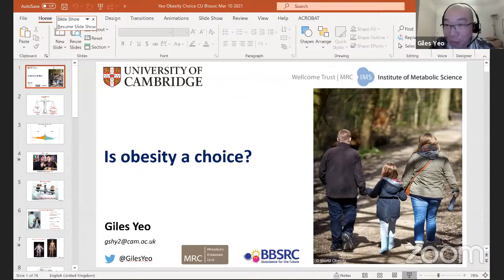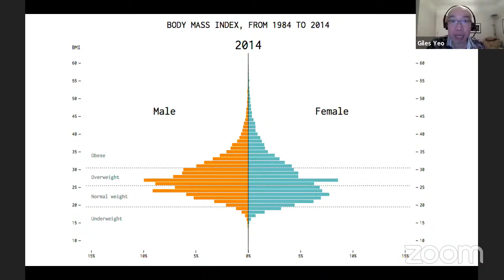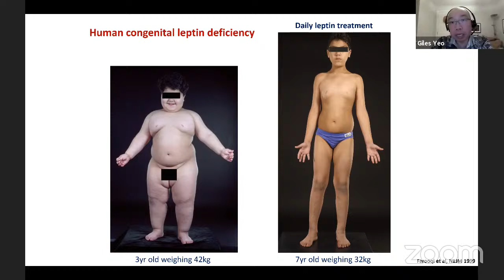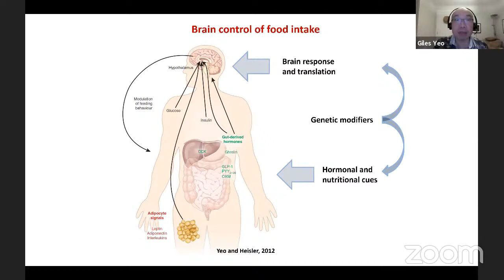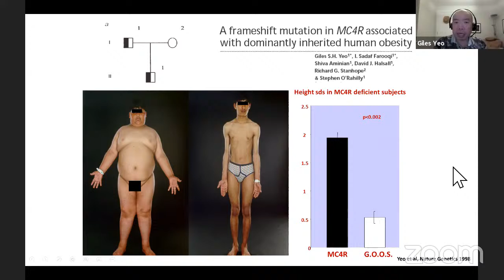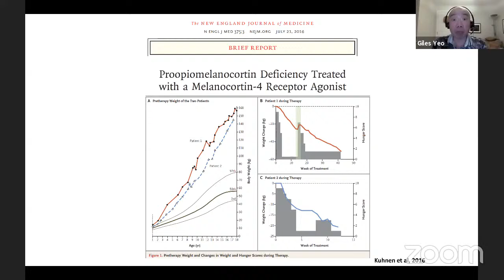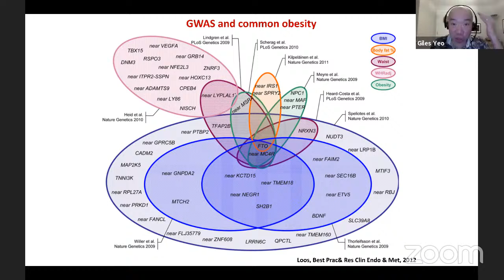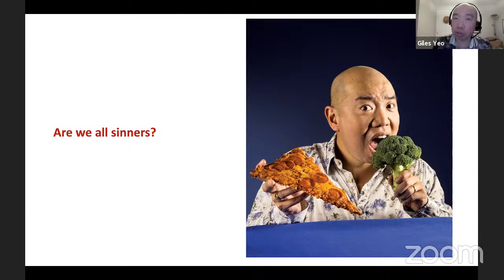Dr Giles Yeo MBE - Is Obesity a Choice?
Cambridge BioSoc are proud to have Dr Giles Yeo MBE with us for our eighth and penultimate event of the term! Giles Yeo got his PhD from the University of Cambridge in 1998, after which he joined the lab of Prof Sir Stephen O’Rahilly, working on the genetics of severe human obesity. Giles Yeo is now a programme leader at the MRC Metabolic Diseases Unit in Cambridge and his research currently focuses on the influence of genes on feeding behaviour & body-weight. In addition, he is a graduate tutor and fellow of Wolfson College, and Honorary President of the British Dietetic Association. Giles is also a broadcaster and author, presenting science documentaries for the BBC’s ‘Horizon’ & ‘Trust Me I’m A Doctor’. His first book ‘Gene Eating: The Story of Human Appetite’ was published in December 2018. Giles was appointed a Member of the Order of the British Empire (MBE) for services to ‘Research and Communication and Engagement’ in the Queen’s 2020 birthday honours.

Here is the abstract for his talk:
"It is clear that the cause of obesity is a result of eating more than you burn.  It is physics. What is more complex to answer is why some people eat more than others? Differences in our genetic make-up mean some of us are slightly more hungry all the time and so eat more than others. In contrast to the prevailing view, obesity is not a choice. People who are obese are not bad or lazy; rather, they are fighting their biology."